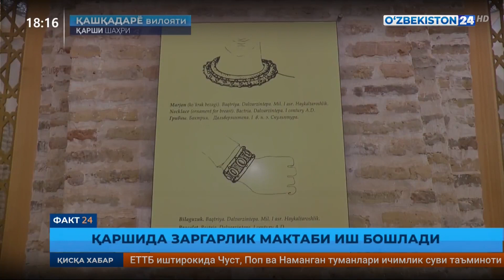Факт 24 | Қаршида заргарлик мактаби иш бошлади